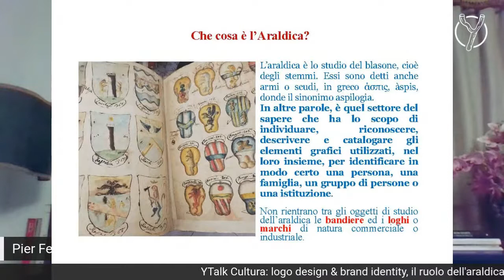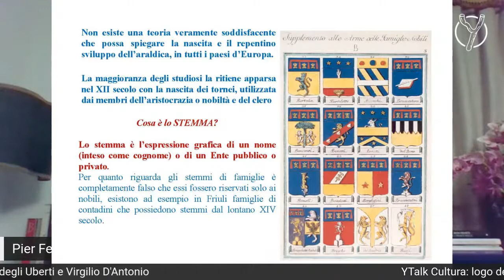Che cos'è l'Araldica? Il Significato, gli stemmi, i simboli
📲 CANALE YTALK, i nostri approfondimenti